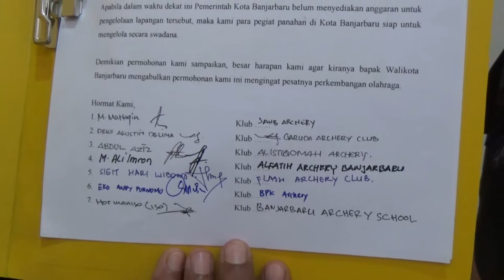Audiensi Perpani Dengan Walikota Banjarbaru untuk Lahan Latihan yang Representatif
Walikota Banjarbaru Nadjmi Adhani menerima kunjungan dari Club Panahan Kota Banjarbaru di Di Ruang Tamu Utama Walikota, Selasa (30/07).

Perwakilan dari Tujuh Club Panahan yang tergabung dalam Perpani Kota Banjarbaru ini, berkunjung guna permohonan pinjam pakai lapangan GOR Rudy Resnawan sebagai wadah latihan dan pengembangan Atlet Panahan Kota Banjarbaru.